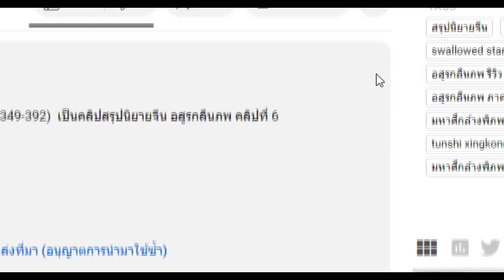สรุปนิยายจีน Swallowed Star อสูรกลืนภพ(มหาศึกล้างพิภพ) ภาค 7 (392-417) |吞噬星空 | Spot World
คลิปสรุปนิยายจีน Swallowed Star อสูรกลืนภพ(มหาศึกล้างพิภพ) ภาค 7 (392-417)  เป็นคลิปสรุปนิยายจีน อสูรกลืนภพ คลิปที่ 7